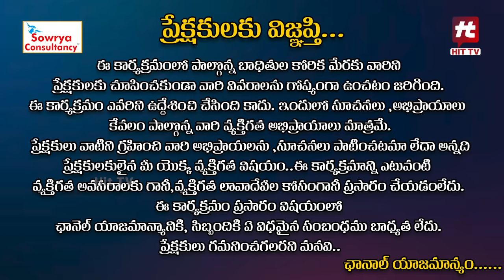Idi Katha Kadu Jeevitham Promo | Advocate Ramya | Dr.Kalyan Chakravarthy | Sreevani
Watch : Idi Katha Kadu Jeevitham Ep 74 Promo | Advocate Ramya | Dr.Kalyan Chakravarthy | Sreevani@HitTVExclusive